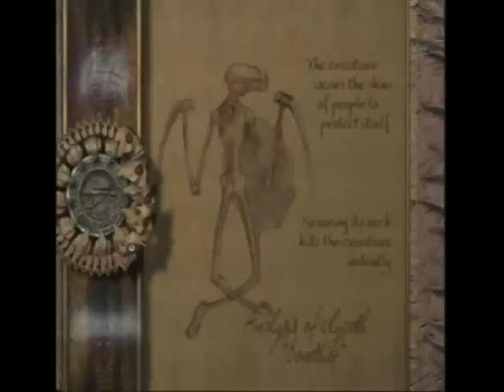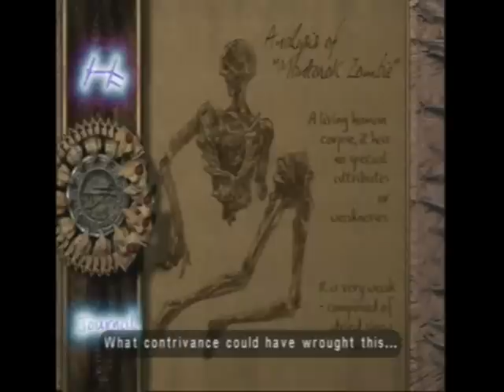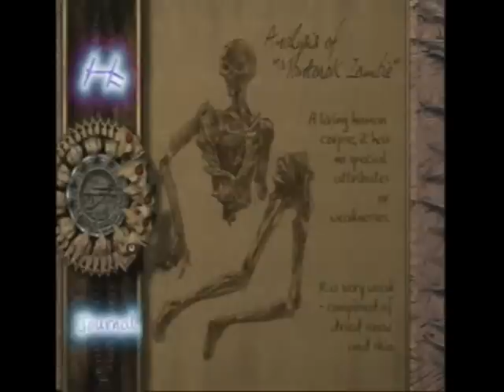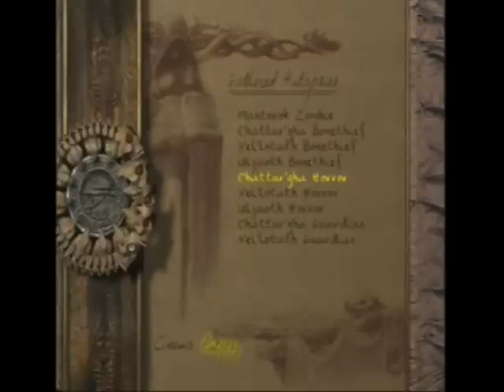Let's Play Eternal Darkness Run 3 Part 10: It's Been A While!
For us anyway.